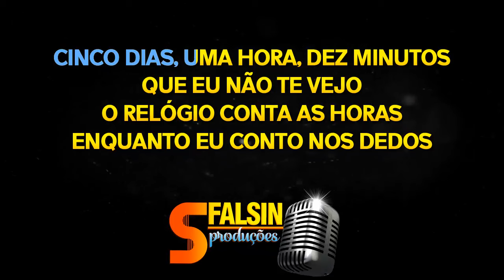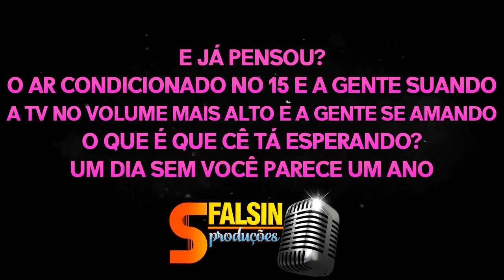AR CONDICIONADO NO 15 - Wesley Safadão (KARAOKÊ VERSION)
Playback adquirido / produzido por Diego Guimarães

ATENÇÃO!!!

LETRA DA MÚSICA
(Renno / Vine Show / Jr Gomes)

Cinco dias, uma hora, dez minutos
Que eu não te vejo
O relógio conta as horas
Enquanto eu conto nos dedos

Todos os beijos que eu não te dei
A saudade acumulando, acumulando e eu já nem sei
Até que ponto eu vou aguentar
Eu tô ficando louco só de imaginar

E já pensou?
O ar condicionado no 15 e a gente suando
A TV no volume mais alto e a gente se amando
O que é que cê tá esperando?

E já pensou?
Um dia sem você parece um ano